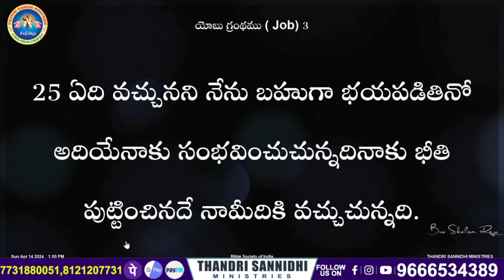నువ్వు నమ్మితే నీకోసం ఏదైనా జరుగుతుంది shalem Raj Anna short message 👍👍👍